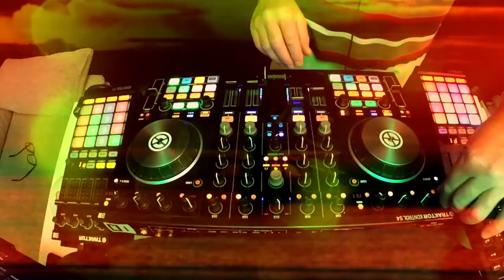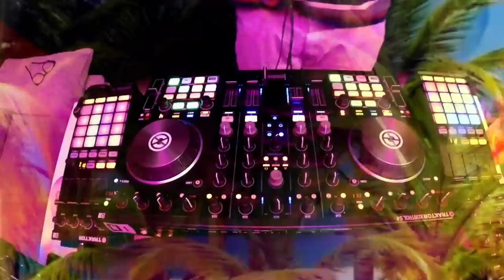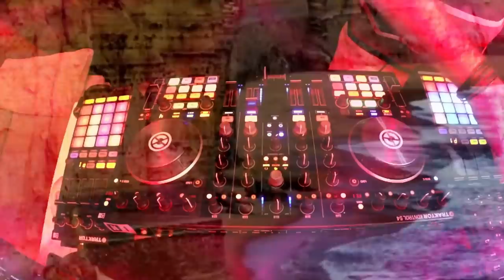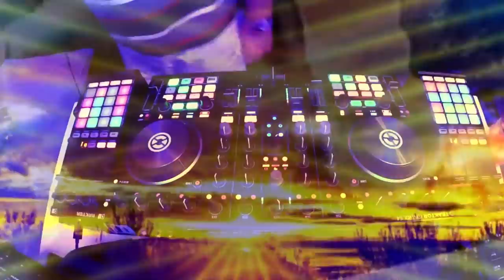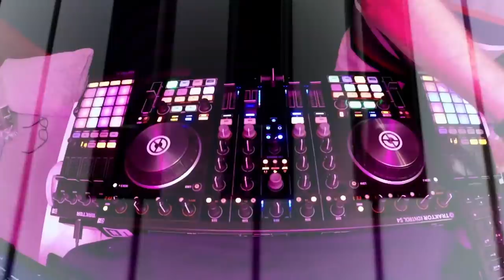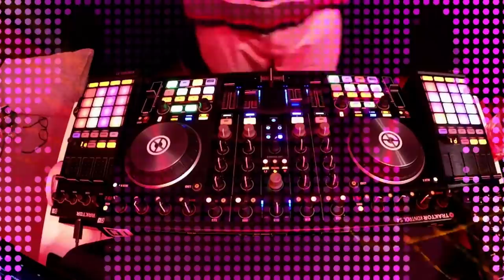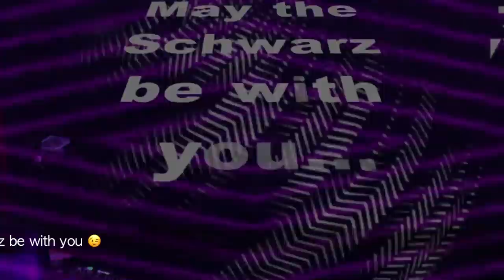SCHWARZ & FUNK Live - Chillout & Chillhouse Summer Vibes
Finest Selection of Chillout & Chillhouse Summer Vibes by Schwarz & Funk live in the mix!